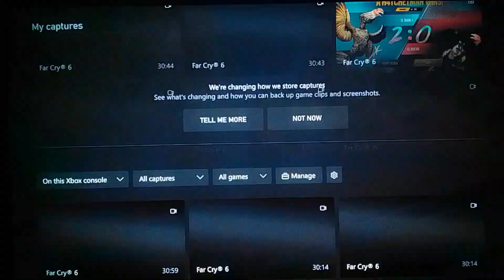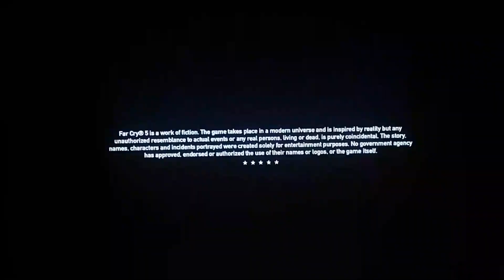We go Guerrilla Far Cry 6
Will Sparks, Tyron Hapi & Luciana - Gorilla.
Spinnin' Records.

Far Cry 6, Ubisoft.

I did not make this video game and I did not make the music.